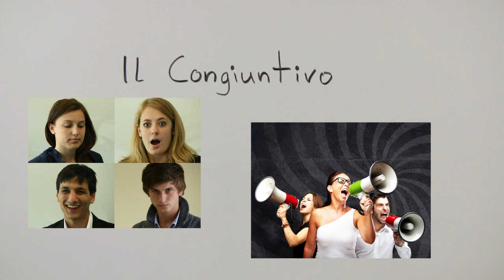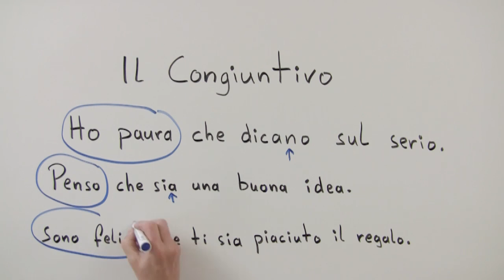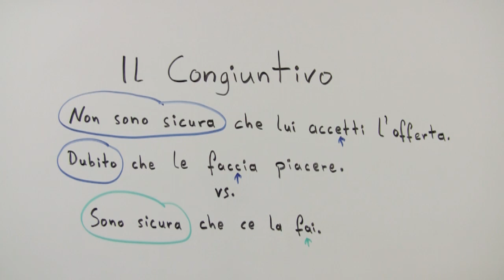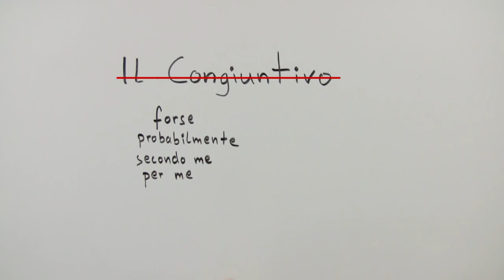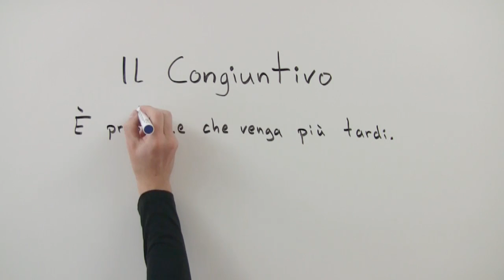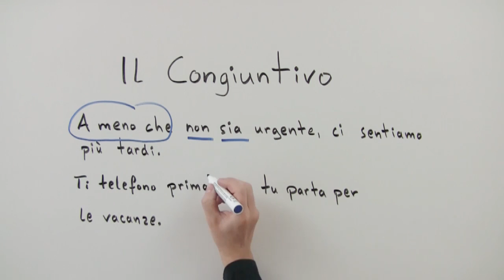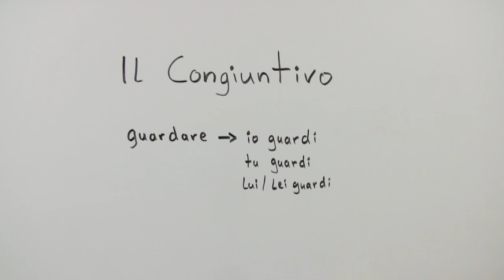Der Gebrauch des Congiuntivo